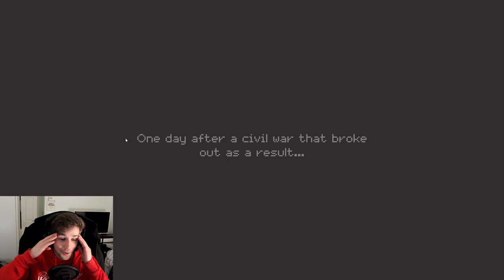Turnip Boy Robs a Bank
Turnip Boy Robs a Bank is something I recently came across so I wanted to make gameplay out of it.

Watch as I meet exciting new characters in this let's play series.

0:00 Intro
0:15 The Questions
0:58 a sick beat
1:23 Meetin' Dillitini
4:59 Now I've Got a Gun
6:03 To the Bank
9:34 I passed away here
9:42 Returning to Dillitini
11:22 Banana
11:57 Robo-Rafael
12:52 To the Bank pt 2
16:08 LEEK
16:31 Roaming and Wandering
17:34 Bringing the Cash back
20:29 To the Bank pt 3
23:00 Ravioli
23:31 Pierogi?
23:43 Bringing the Cash back pt 2
25:07 Outro